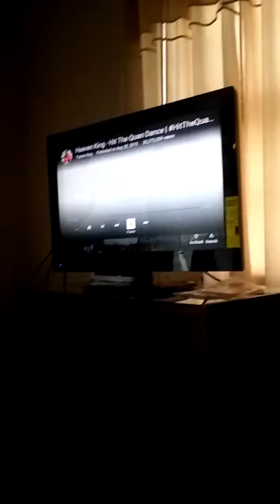New hit the quan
3 year old hit the quan her way